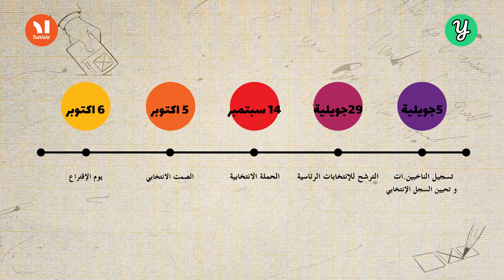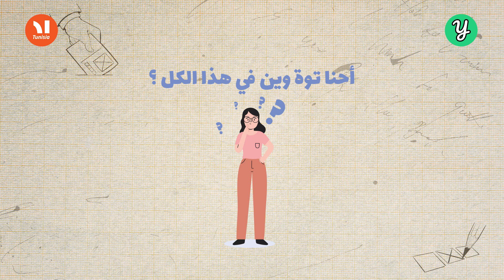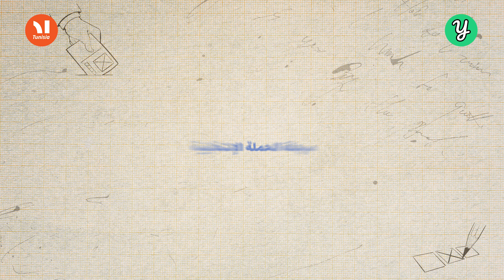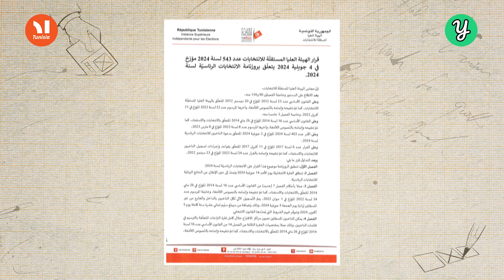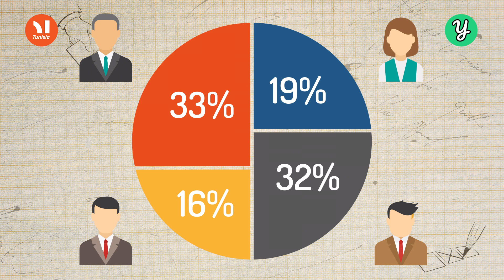تحب تفهم مراحل روزنامة الانتخابات الرئاسية 2024 في تونس ؟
الانتخابات الرئاسية من أكثر المواضيع اللي قاعد يتحكا عليها. نصوتوا نهار 6 أكتوبر أما الانتخابات متاقفش في نهار واحد، نحكيو على روزنامة كاملة.
في الفيديو نفسرولك المراحل اللي بش تتعدا بيهم الانتخابات بش تبدا فاهم شقاعد يصير.

Les élections présidentielles sont parmi les sujets les plus discutés en ce moment. Le vote aura lieu le 6 octobre, mais les élections ne se résument pas à une seule journée ; elles s'inscrivent dans un calendrier complet. Dans cette vidéo, nous vous expliquerons les différentes étapes du processus électoral pour que vous compreniez ce qui se passe.

En collaboration avec Democracy Reporting Internationa